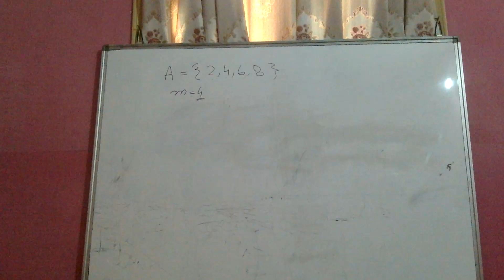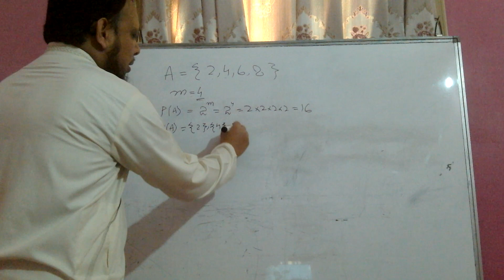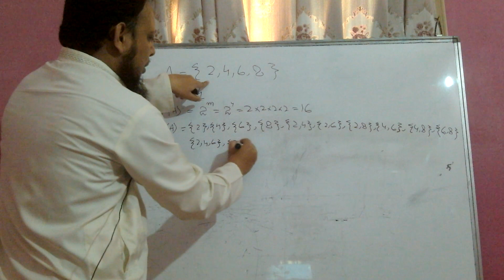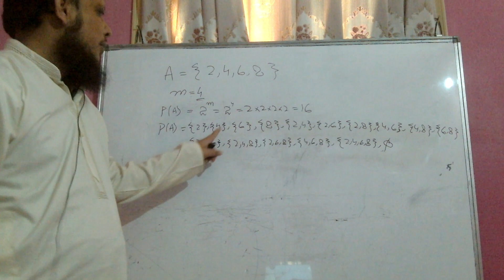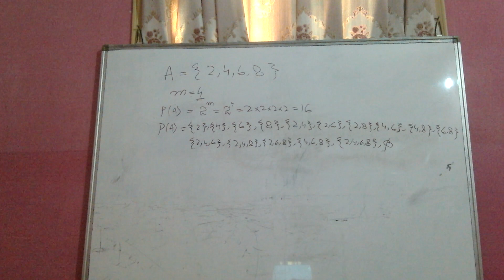Power Set for Class X for Karachi & Sindh borads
Power Set for class X